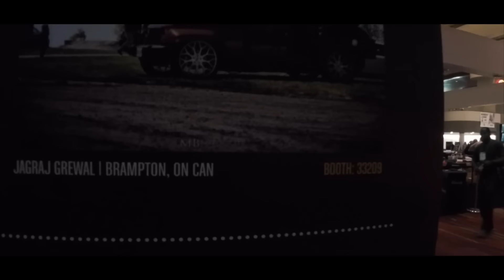SEMA 2016 | GO PRO CLIPS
My friend Jag got the opportunity to not only attend Sema this year but also have his car ( a fully built jeep wrangler) as a booth car with 742 marketing. I put these clips together for him as a small recap of what he got to see and check out during the Sema week.

I hope to be able to go this year!

The SEMA Show takes place October 31 - November 3, 2017 at the Las Vegas Convention Center located at 3150 Paradise Road, Las Vegas, NV 89109.

The SEMA Show is the premier automotive specialty products trade event in the world. It draws the industry’s brightest minds and hottest products to one place, the Las Vegas Convention Center. In addition, the SEMA Show provides attendees with educational seminars, product demonstrations, special events, networking opportunities and more.

The 2016 SEMA Show drew more than 60,000 domestic and international buyers. The displays are segmented into 12 sections, and a New Products Showcase featured nearly 2,500 newly introduced parts, tools and components. In addition, the SEMA Show provides attendees with educational seminars, product demonstrations, special events, networking opportunities and more…